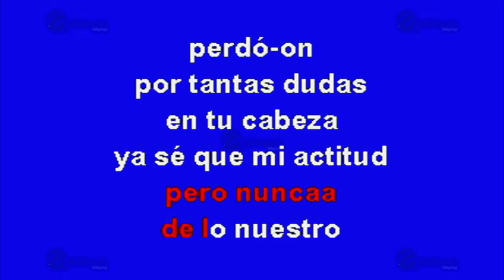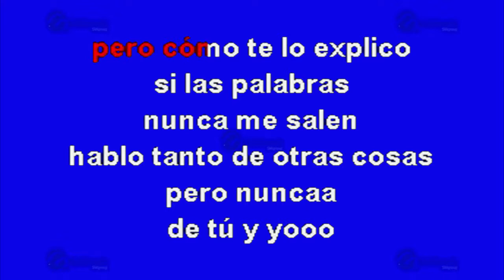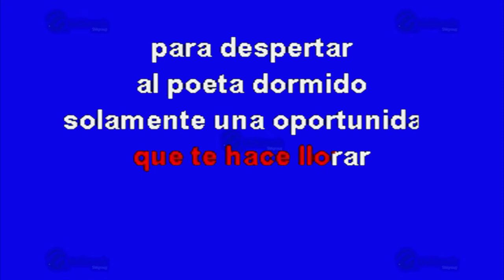Para No Perderte - Multikaraoke ► Éxito De Espinoza Paz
Canción: Para No Perderte
(Solo Como Referencia)
Fue Éxito De: Espinoza Paz

Clave Del Disco: KP-12877
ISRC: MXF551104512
Copyright: Multimusic S. A. de C. V.